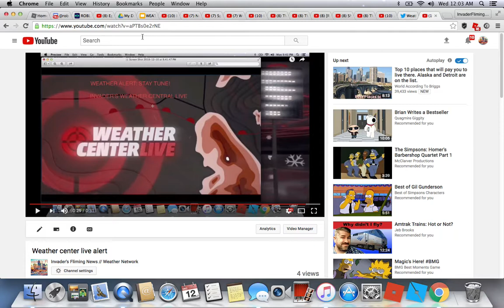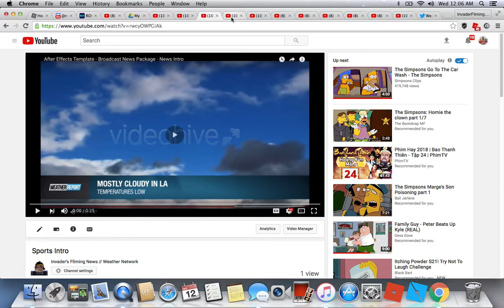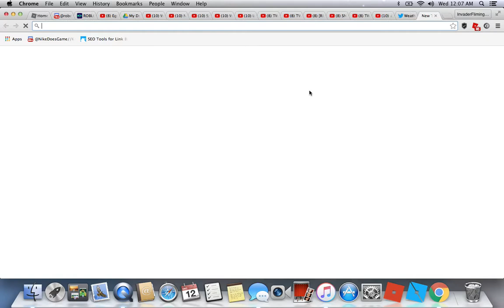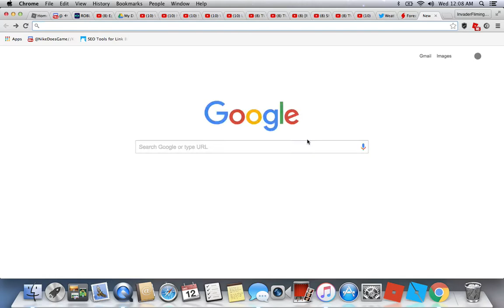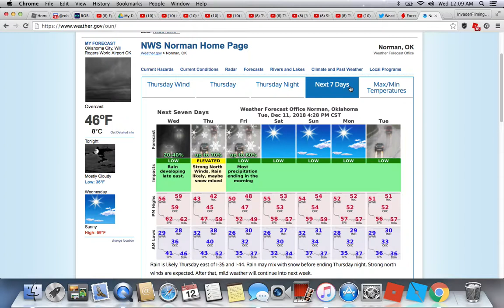Winter Storm Diego Summary And Quick Flash Update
Latest winter storm diego summary and quick flash weather update.